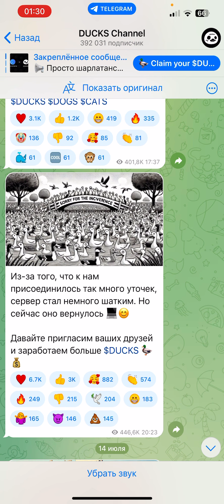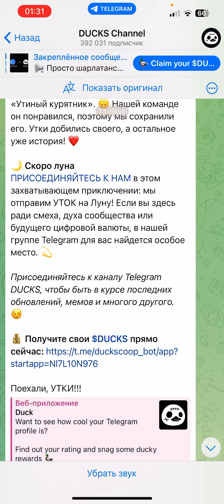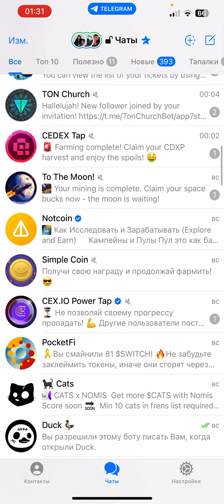НУ ВЫ ПОНЯЛИ | СМОТРЕТЬ ОБЯЗАТЕЛЬНО | TELEGRAM DUCKS DOGS CATS | ВСЕ В ОПИСАНИИ ТЕЛЕГЕ И ЗАКРЕПЕ👇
TAPSWAP

HAMSTERCOMBAT в закрепленном комментарии еще